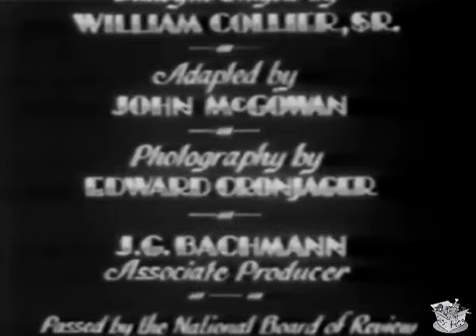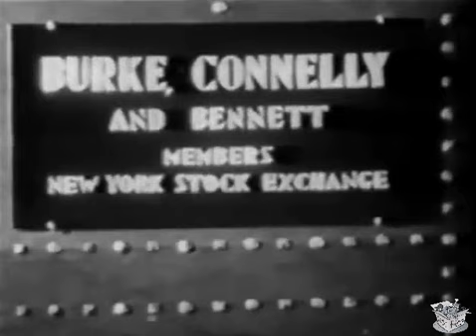NOTHING BUT THE TRUTH (1929) Richard Dix & Helen Kane | Action, Comedy, Romance | B&W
Instagram: Lost n Found Films

Nothing But the Truth is a 1929 American sound comedy film starring Richard Dix, loosely adapted from the play by James Montgomery and the 1914 novel of the same title by Frederic S. Isham. The play was adapted again (more faithfully) as Nothing But the Truth (1941) starring Bob Hope and Paulette Goddard.

SYNOPSIS
A young man bets $10,000 that he can tell for 24 hour nothing but the truth.

Robert Bennett (Richard Dix) is a stockbroker who is very carefree with other people's money. Encouraging clients to buy stocks in companies that are failing is all in a day's work to him. His fiancée Gwenn Burke (Dorothy Hall) has to raise $40,000 for a charity project, comes to him with $10,000 to invest from her charity group, and wants him to double it within five days.

Meanwhile, E. M. Burke (Berton Churchill), Frank Connelly (Louis John Bartels), and Clarence Van Dyke (Ned Sparks) bet Bennett they will pay him each $10,000 if he tells the truth for 24 hours. The men later go to a nightclub where they meet Sabel and Mabel Jackson (Wynne Gibson and Helen Kane), who are a gold-digging sister act.

Mabel Jackson sings Do Something. After the show, the sisters ask Mr. Burke to back their show for them. They are determined to hold Burke to his promise to finance their idea for a show and won't take no for an answer. They hold all the cards, as they have managed to enter Burke's home and refuse to leave without the cash. Mrs. Burke (Madeline Grey) learns from Robert that her husband had promised to back the sisters' show, which makes her furious. Robert continues to answer every question truthfully; his fiancée Dorothy asks him if he loves her and what he has done with all the money.

CAST & CREW
Richard Dix as Robert Bennett
Berton Churchill as E.M. Burke
Louis John Bartels as Frank Connelly
Ned Sparks as Clarence van Dyke
Wynne Gibson as Sabel Jackson
Helen Kane as Mabel Jackson
Dorothy Hall as Gwenn Burke
Madeline Grey as Mrs. E.M. Burke
Nancy Ryan as Ethel Clark
William Crane as Drunk
Preston Foster as Nightclub Patron

Directed by Victor Schertzinger
Written by James Montgomery (play), John McGowan
Based on Nothing But the Truth by Frederic S. Isham
Produced by James Montgomery, J.G. Bachmann
Language English

NOTES
Separate French, German and Spanish versions were made at the Joinville Studios in Paris as part of Paramount's policy of multiple-language versions.

b#oldmovies